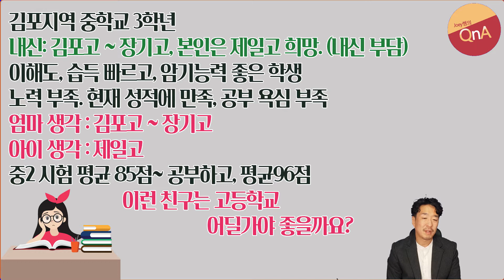[Joey쌤의 Q&A] 김포고, 장기고, 제일고 어디를 골라야 할까요?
조이쌤의 Q&A는 여러분의 소중한 사연으로 만들어 지고 있습니다. 공부/입시/학교와 관련된 각종 사연들 보내주시기 바랍니다^^

제일고에서 내신 잘 받는 것도 괜찮습니다.
세 학교다 교내에서 모의고사 연계를 많이 시켜줍니다.
학생의 마음이 굳어버리면 돌려놓기 어렵습니다.